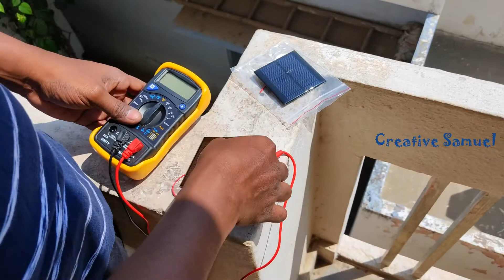How to make normal RC car into Solar RC car?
Hi Friends,

Please find easy way to change Mosquito bat battery (Do It Your Self)...

Components Link:

RS DC 775 High Speed Motor

Motor Speed Regulator

Laptop Table

Camera (Redmi Note 9 Pro)